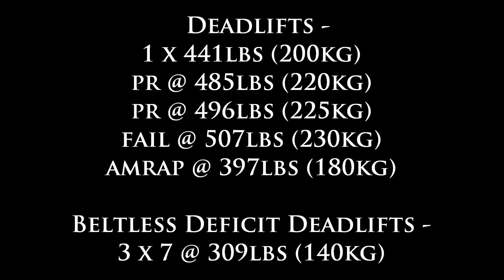HUGE DEADLIFT PR! WOOOOO!!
Don't forget to check out & like my Facebook page!